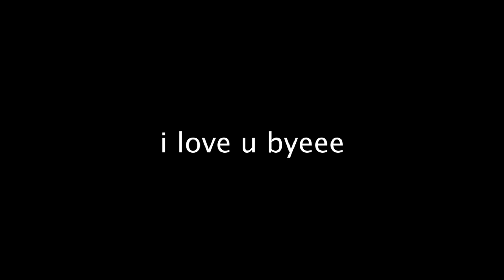15 Minutes Of Keyboard And Mouse Sounds || sweaty solo bedwars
︵‿︵‿୨♡୧‿︵‿︵
            like & sub!

I DO NOT CLAIM / OWN ANY OF THE MUSIC IN THIS VIDEO!!

sub count: 748 baes